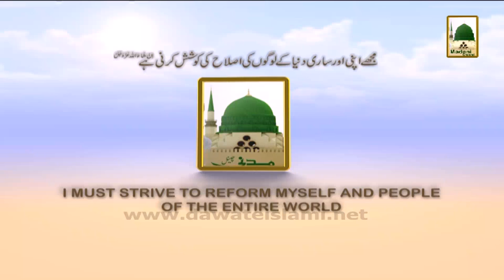Madani Muzakrey Ki Madani Mehak Ep#73 - Atiraaz Ka Andaaz Kesa ho